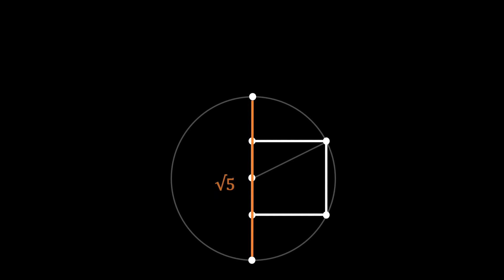Ruler and Compass Construction - The Golden Ratio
Aylior - Sunrise (Original Mix)

How to make phi, the golden ratio with just a ruler and compass.
僅利用尺規做出黃金比例。